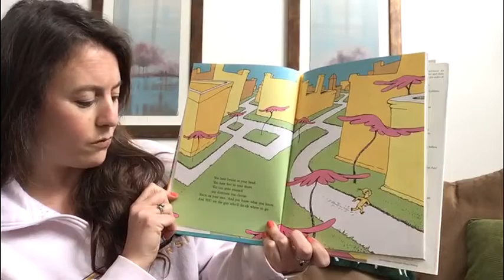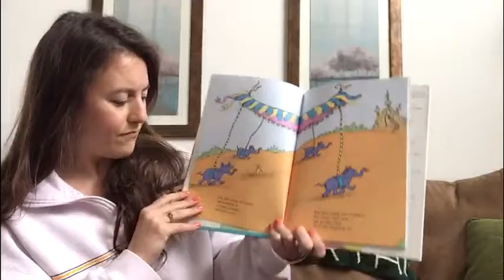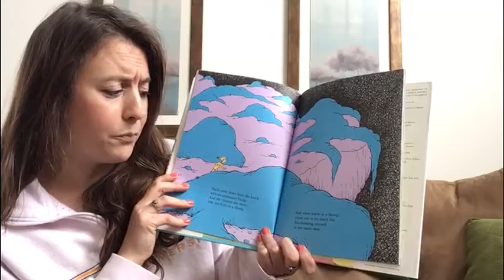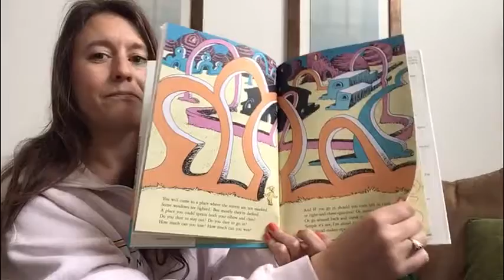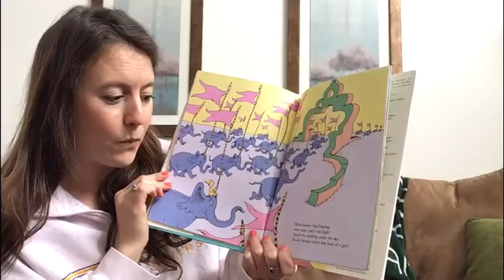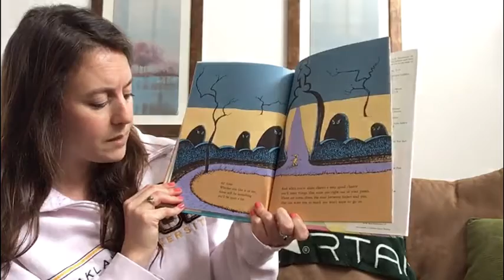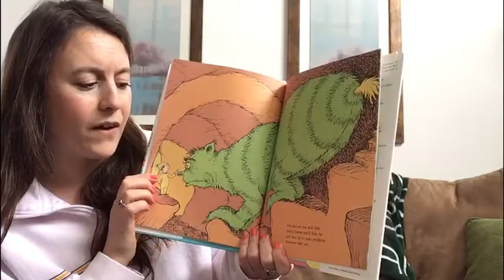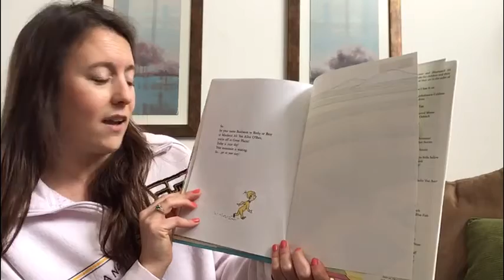Oh The Places You'll Go